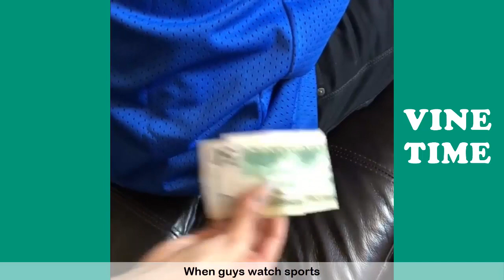Funny Liane V Vines (W/Titles) Liane V Vine Compilation 2019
Best of Liane V  Instagram Vines Compilation 2019 (W/Titles)